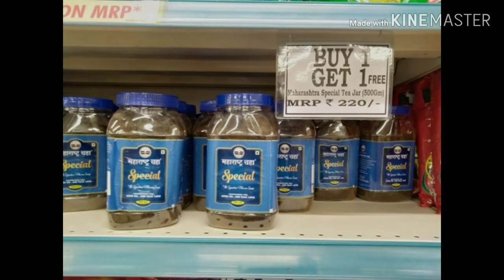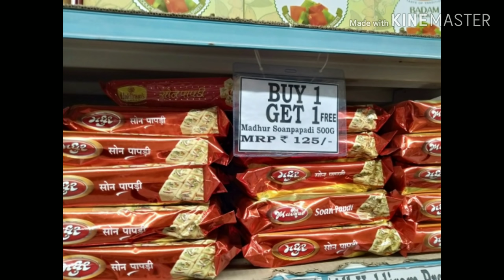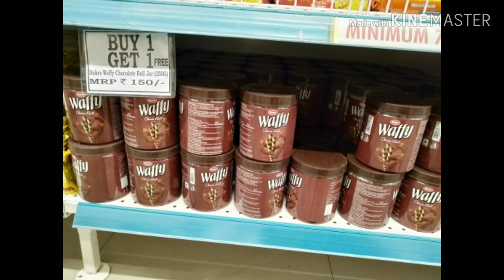D'mart | Dmart Tour Buy 1 get 1 offers | Taste & Tour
D'mart Tour Buy 1 get 1 offers | Taste & Tour

Hi..
I am Sana
I made videos on shopping tour and cooking recipes